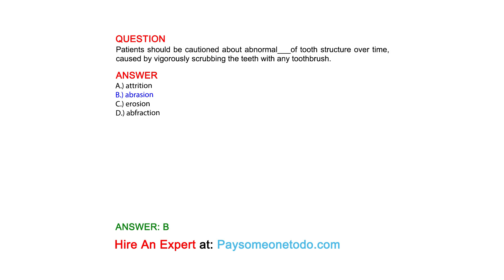Patients should be cautioned about abnormal___of tooth structure over time, caused by vigorously ...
QUESTION
Patients should be cautioned about abnormal___of tooth structure over time, caused by vigorously scrubbing the teeth with any toothbrush.

ANSWER
A.) attrition
B.) abrasion
C.) erosion
D.) abfraction